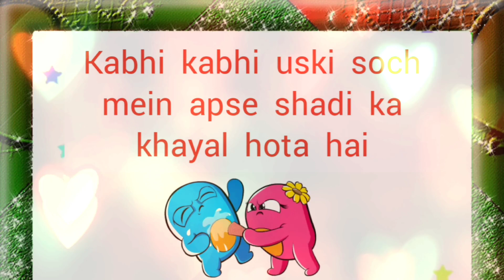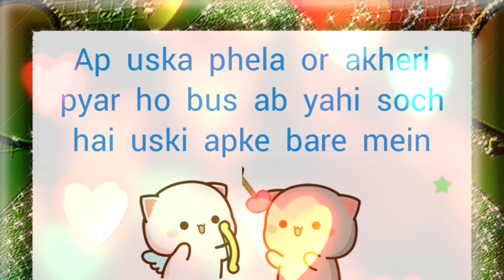choose one number | love quiz | love quiz game today | love quiz questions and answers